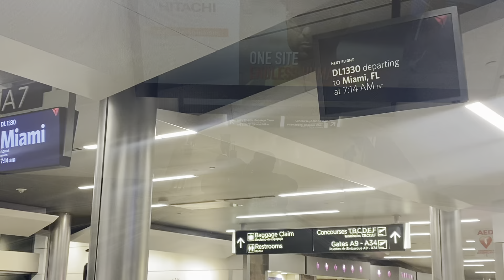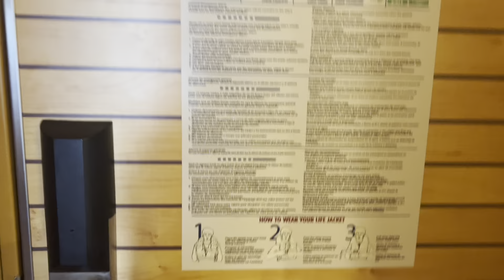My First Cruise Vlog; Miami & Key West FL and Cozumel, Mexico!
i am still new at vlogging so bare with me , but come along with me on the first part of my 4 day cruise to Cozumel , Mexico!